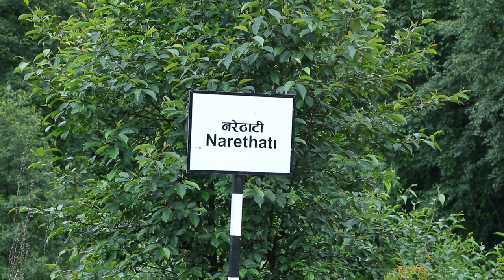Baglung to Gaighat Jharana Galkot- way to dhorpatan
Today:-
Gravity vlogs
Place to visit in nepal
Gaighat jarana galkot
Nepali moto vlogger gravity vlogs
Tourism places in Nepal
Most visited places in Nepal
Galkot May
Galkote mayeke